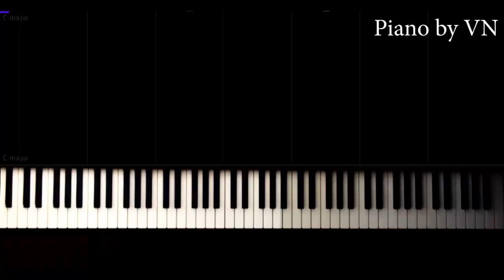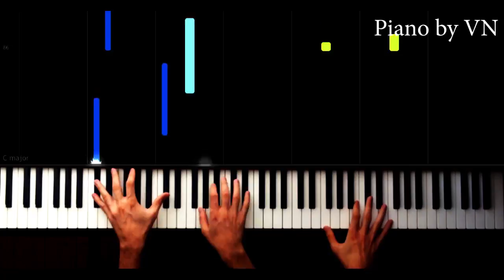Hadise - Geliyorum Yanına - Piano by VN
'Geliyorum Yanına' sözleri ile;
Macerayı kapına getiriyorum
Çok tutar bu film baş rolde yine adım
Tam bir kahraman kesiliyorum düşünce aşka
Kurusun tabiatım

Yaklaştığında yaz geliyor
Ne kadar abartsam da az geliyor
İşlemez bana uzakta oluşun
Şimdi yollar düşünsün geliyorum yanına

Kop kop kop kop sabahlara kadar
Keyfimiz gıcır, e olsun o kadar
Yakarım geceleri söndürürüm de
Ayıpsın, bir üflememe bakar

Yazarız adımızı bütün sahillere
Kaçılın bize dar gelir buralar

piyano,
piyano şarkıları,
piyano dersi,
piyano oyunu,
piyano çalma,
piyano solo,
piyano şarkısı,
piyano fon,
piyano sesi,
piyano akustik,
piyano akor,
piyano ahmet kaya,
piyano aşk,
piyano azeri,
piyano adam,
piyano ayak,
piano beat,
piyano beşiktaş,
piano bass,
piyano barış manço,
piano best,
piyano çalan adam,
piyano çalmak,
piano dj,
netd piano,
piyano efsane,
piyano en iyi,
piano easy,
piyano ezgileri,
piyano eğlenceli,
piyano egzersiz,
piyano fon müzikleri remix,
piyano flüt,
piano faded,
piyano film müziği,
piyano gitar,
piano guys